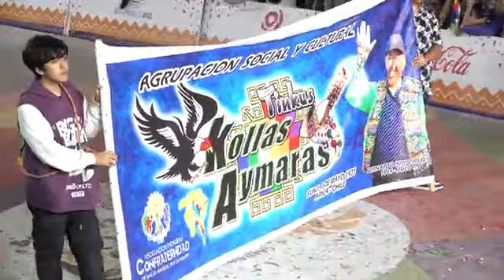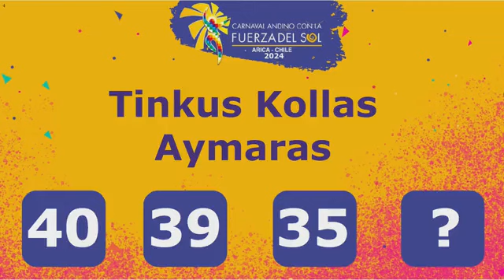TINKUS KOLLAS AYMARAS VIERNES 26 ENERO 2024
Carnaval con la Fuerza del Sol 2024
Extracto de la transmisión de la Municipalidad de Arica.